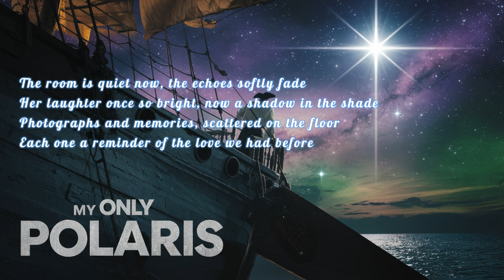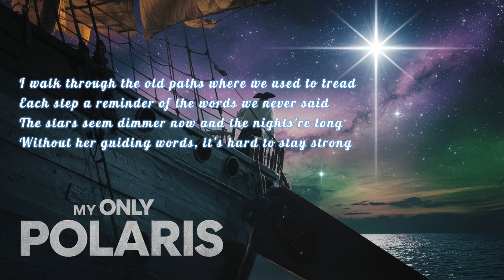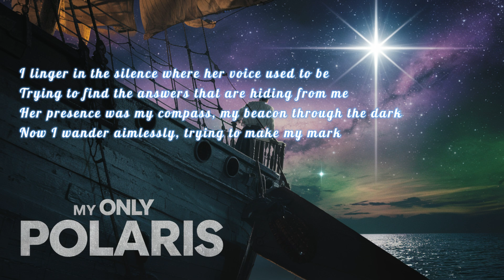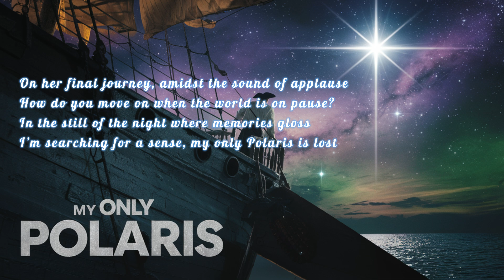My Only Polaris-The Cool Toro (Hard Rock, Slow)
My Only Polaris
Lyrics by:Tolga Koşar, Composed by:AI

The room is quiet now, the echoes softly fade
Her laughter once so bright, now a shadow in the shade
Photographs and memories, scattered on the floor
Each one a reminder of the love we had before

On her final journey, amidst the sound of applause
How do you move on when the world is on pause?
In the still of the night where memories gloss
I’m searching for a sense, my only Polaris is lost

I walk through the old paths where we used to tread
Each step a reminder of the words we never said
The stars seem dimmer now and the nights're long
Without her guiding words, it’s hard to stay strong

I linger in the silence where her voice used to be
Trying to find the answers that are hiding from me
Her presence was my compass, my beacon through the dark
Now I wander aimlessly, trying to make my mark

Welcome to The Cool Toro. Where human creativity meets artificial intelligence in the world of music! 🎶 Explore original songs crafted with heartfelt lyrics penned by me and innovative melodies composed by cutting-edge AI technology. 🤖✍️ Immerse yourself in a fusion of emotions and technology as we present a diverse range of compositions across various genres. 🎵 From soulful ballads to energetic anthems, each song offers a unique blend of human expression and machine-generated music.